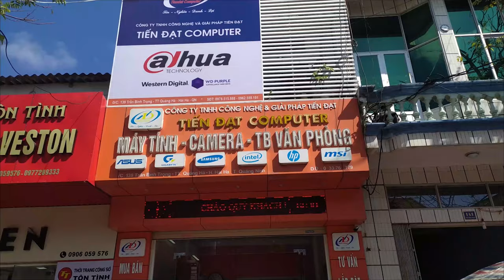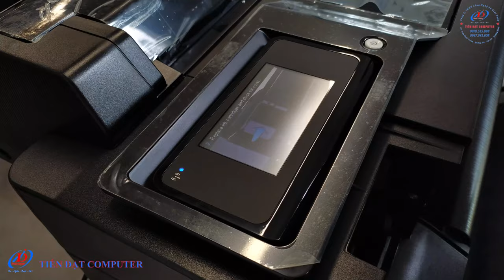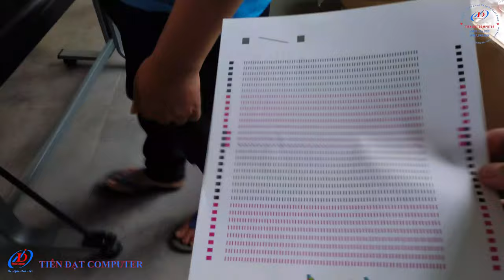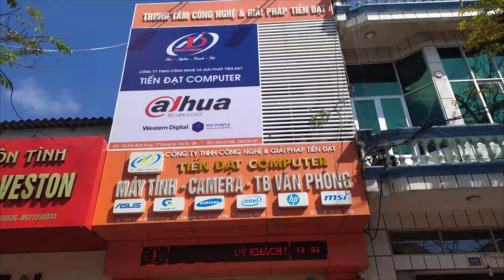Hướng Dẫn Cách Lắp Đặt Máy In A0 HP DesignJet T520 | How to install HP Designjet T520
Hướng Dẫn Cách Lắp Đặt Máy In HP DesignJet T520 | How to install HP Designjet T520
Máy in HP DesignJet T520 36-in (914-mm)
– Khổ giấy rộng 36 inch
– Kỹ thuật in phun nhiệt
– Tốc độ in: Bản vẽ đường thẳng (35 giây/ trang A1/D), 70 trang A1/D/giờ trên giấy thường (Plain paper).
– Hình ảnh màu: In nhanh: 1.1 phút/ trang trên giấy phủ
– In thường: 3.8 phút/ trang trên giấy phủ; 9.1 phút/ trang trên giấy bóng.
– Tối ưu: 11.4 phút/ trang trên giấy bóng
– Độ phân giải: 2400 x 1200 dpi

Xem thông số kỹ thuật chi tiết máy in khổ lớn A0 HP Designjet T520 tại

© Bản quyền thuộc về Đinh Khắc Khánh
© Copyright by Đinh Khắc Khánh ✓ Do not Reup